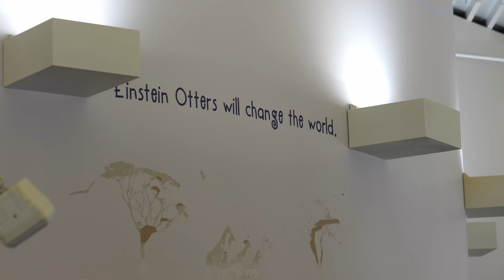Einstein Otter Walk